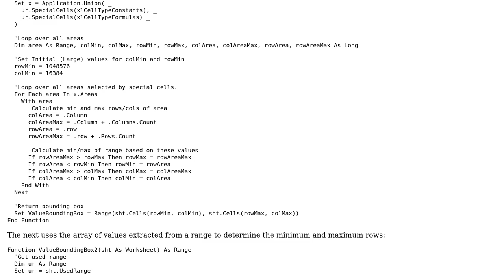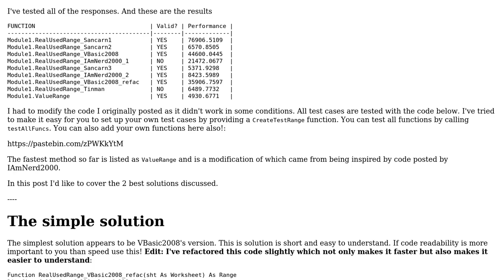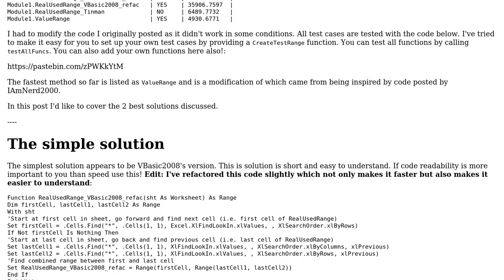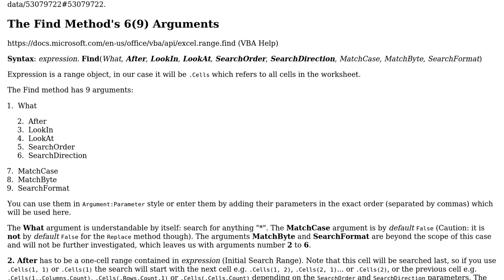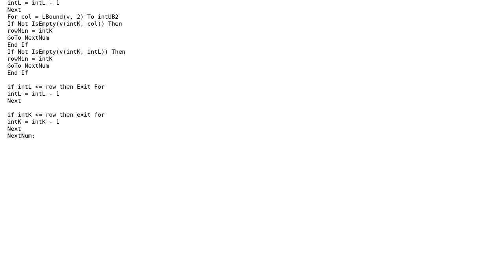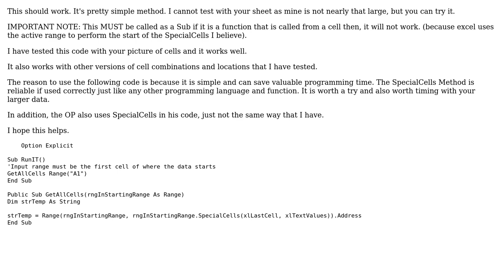Code Review: Fastest method of getting the bounding box containing all value ranges (4 Solutions!!)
Code Review: Fastest method of getting the bounding box containing all value ranges

With thanks & praise to God, and with thanks to the many people who have made this project possible! | Content (except music & images) licensed under CC BY-SA | Music | Images & others | With thanks to user VBasic2008 user Sancarn user Mast user IAmNerd2000 and the Stack Exchange Network Trademarks are property of their respective owners. You are responsible for your own actions.